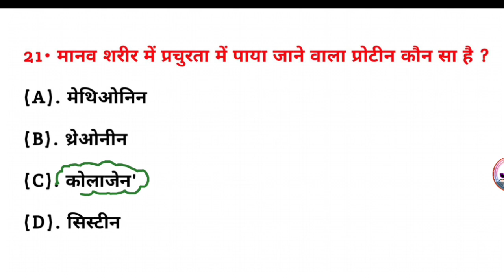मानव शरीर में प्रचुर मात्रा में कौन सा प्रोटीन पाया जाता है? || General science question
मानव शरीर में प्रचुर मात्रा में कौन सा प्रोटीन पाया जाता है? || Manav sharir mein prachur Matra mein kaun sa protein paya jata hai